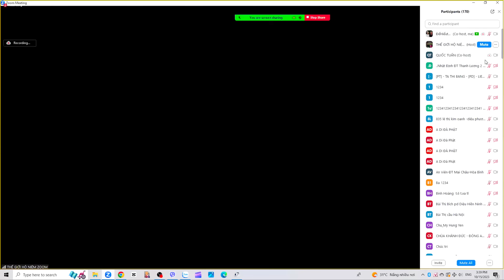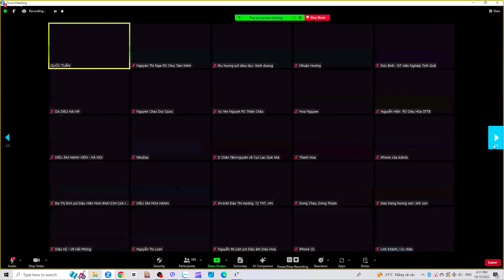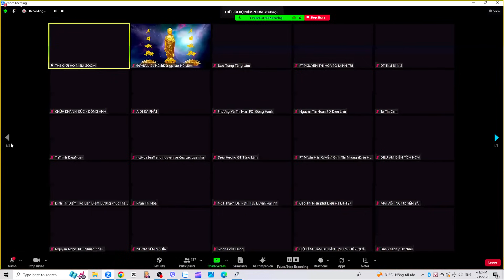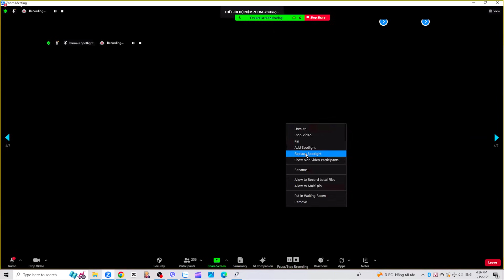TẤT CẢ DO TÂM QUYẾT ĐỊNH LẤY - KO AI CÓ THỂ TRÁNH ĐƯỢC NGÀY XẢ BỎ BÁO THÂN - THẦY DIỆU ÂM TỊNH HẢI